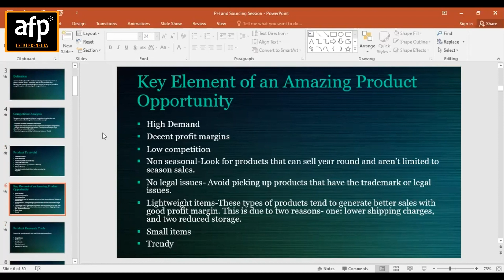PRODUCT HUNTING CRITERIA FOR AMAZON!!!| How To Choose A Right Product?| AFP ENTREPRENEURS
how to hunt product for amazon? how to search product? how to source product for amazon? what is the criteriaof product hunting and sourcing?

*𝗔𝗙𝗣 𝗢𝗙𝗙𝗘𝗥𝗜𝗡𝗚 𝗦𝗘𝗥𝗩𝗜𝗖𝗘𝗦*:
⭐  DIGITAL MARKETING,
⭐  HIRE A AFP MENTOR PRO,
⭐  ECOMMERCE DEVELOPMENT,

*𝗩𝗜𝗥𝗧𝗨𝗔𝗟 𝗔𝗦𝗦𝗜𝗦𝗧𝗔𝗡𝗧  𝗖𝗢𝗨𝗥𝗦𝗘 𝗢𝗕𝗝𝗘𝗖𝗧𝗜𝗩𝗘𝗦*:
✔️ Amazon introduction
✔️ Creating New Product Listing (Single/Variation)
✔️ Metoo Listing
✔️ Product Error Fixing (Suppressed Listing – Quality Alert etc)
✔️ Stock Checking